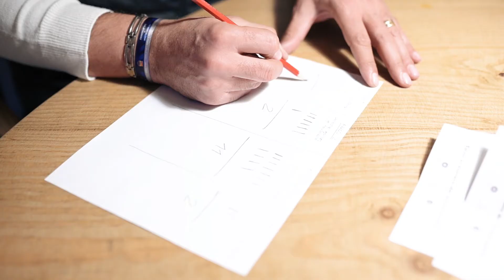L'Arròs del 60 aniversari - Ca la Nuri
En 60 anys hem cuinat centenars d’arrossos i per celebrar-ho amb tots vosaltres volem trobar un arròs que representi un any tan especial. Fa uns dies vam seleccionar alguns dels arrossos més populars que han passat per les nostres cuines, aquells que us han fet gaudir de bons moments amb nosaltres, i els vam enfrontar en una semifinal per triar els dos finalistes.